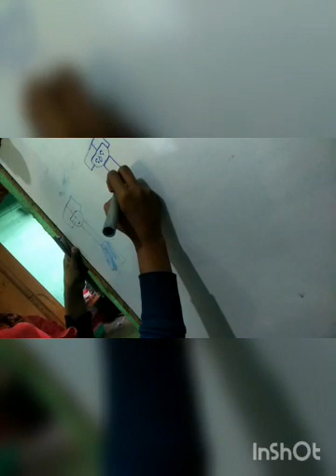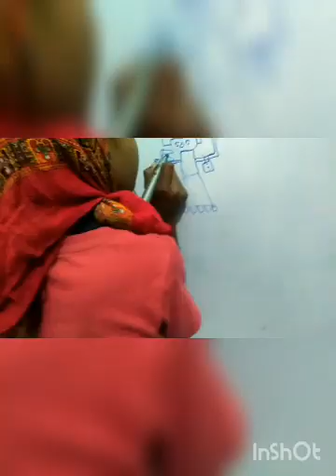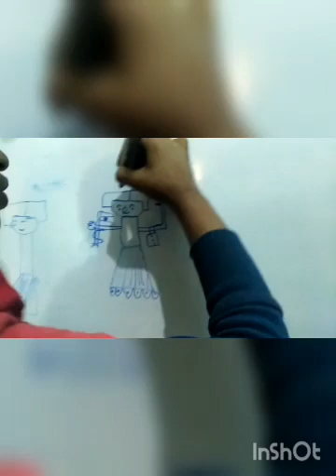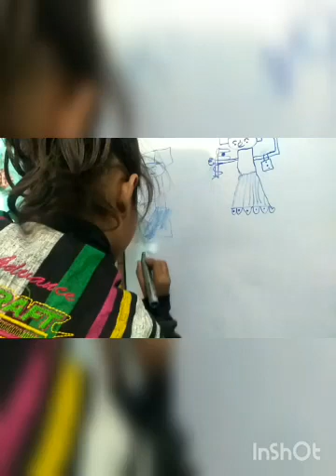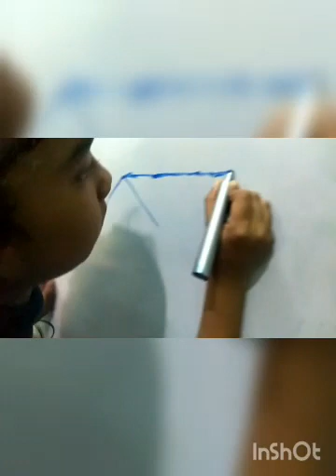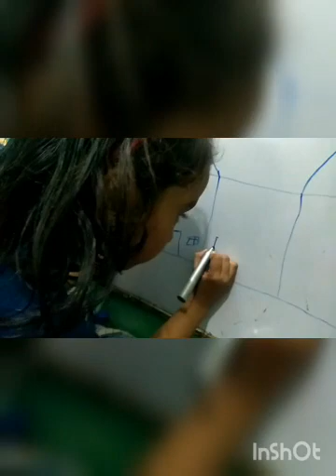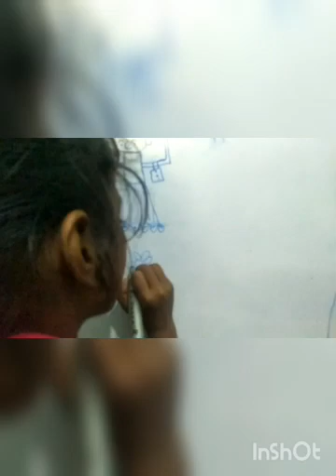चाचा के जन्मदिन पर बच्चों द्वारा चित्रकारी करते हुये👫👫children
please support me my friend🙏